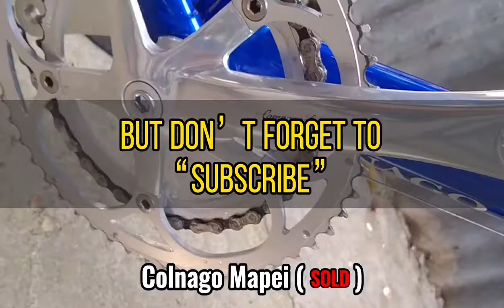Colnago Surplus Lover’s (Twin ng Lux)?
Ka Twin ng Colnago Lux? Panuorin!